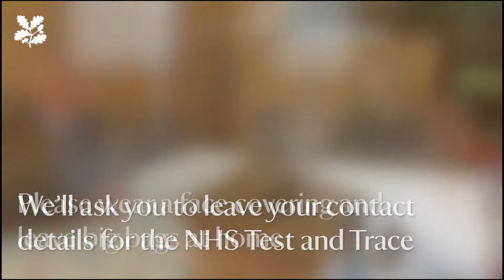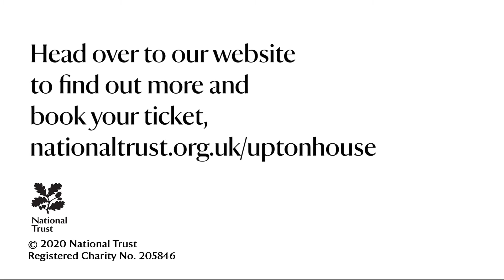Upton House Reopening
A video guide of what to expect when visiting the National Trust's Upton House and Gardens in 2020